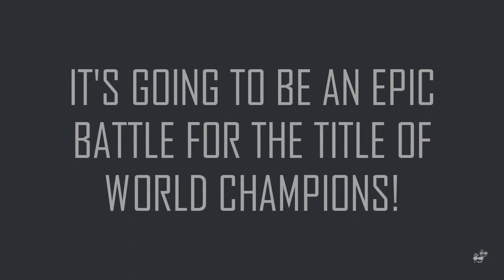Season 7 Championship Finals Promo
Onward VRML Season 7 Championship Finals